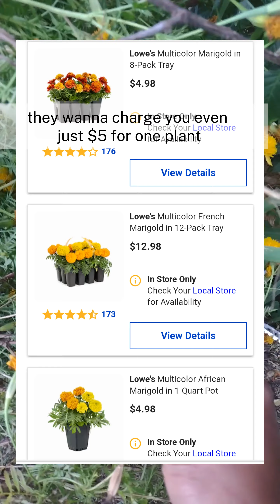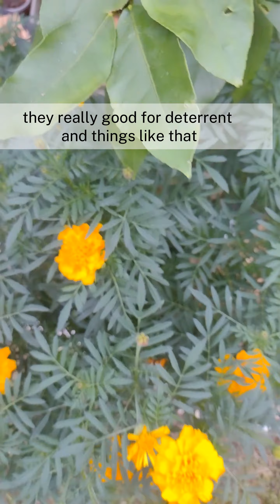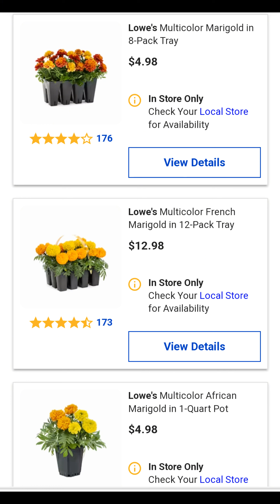Want to know how to save money 💰 on flowers 🌺🌼🏵️ Here's how you can do it 🌟seedsaving 😁